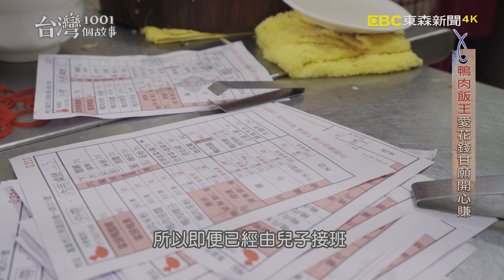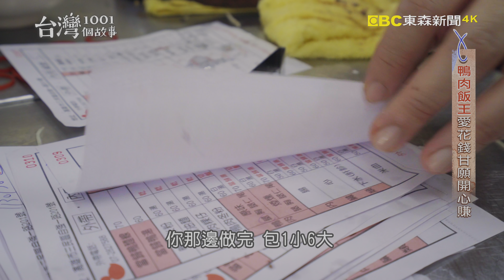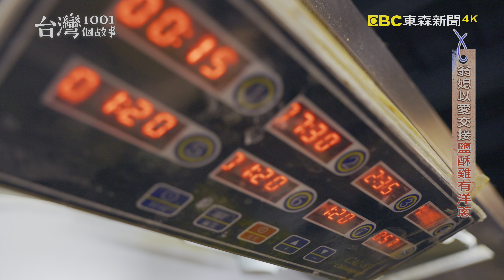【2023最新】冠軍牛肉麵PK必比登鴨肉飯 台味舌尖得第一！-20231029【全集】｜蔡依臻 張佳如@1001taiwanstories (新北,高雄,桃園必吃美食)（網路4K HDR）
part1：【4屆牛肉麵冠軍 宅配冷凍包業績噴發】

「冠軍牛肉麵頭銜」，是很多牛肉麵老闆都想得到的肯定，這位老闆應該讓人很羨慕，他一口氣拿過四屆冠軍！因為爸爸就是賣牛肉麵起家，他從小耳濡目染，當完兵之後創業也是開牛肉麵店，但創業初期就遇到SARS攪局，最近幾年又有新冠疫情打擊，業績「慘歸零」，但老闆不灰心，把重心分到「宅配冷凍包」，現在也做成「網購熱門商品」，成功把危機，化為轉機。

店家資訊：
皇家傳承牛肉麵
地址：新北市板橋區新海路134號

part2：【必比登加持 鴨肉飯王更不容易吃得到】

高雄這家「鴨肉飯」，是許多在地人，懶得煮飯，就上門吃飯的首選，也收服「秘密客」的味蕾，入選了「米其林必比登」推薦名單。老闆夫妻一做30年，到現在兒子接班了，還是不肯休息，老闆娘說因為喜歡「花錢」，所以讓她有賺錢的動力，怎麼樣都不嫌累。

店家資訊：
侯記鴨肉
地址：高雄市三民區自強一路201號

part3：【海歸音樂家鹽酥雞 為愛炸出新錢途】

曾經留學海外的音樂老師，因為「愛相隨」，放棄即將到手的學位，還從「不沾陽春水」的千金小姐，轉變成為夜市「鹽酥攤」老闆娘，做生意的細節，樣樣都難不倒她。接手公公留下來的小生意，然後不斷改進，現在擁有了小小店面，還以「公公」的綽號取名，希望能讓疼她懂她的公公，名聲繼續在夜市響亮。

店家資訊：
肥豬的攤
地址：新北市永和區保平路18巷13號

part4：【中壢民宅奶油小餐包 樸實好味熱賣四十年】

吃牛排配的小餐包，四十年前，一個只賣一塊五，利潤很薄，烘焙業者大多都不想做。但中壢這位老闆逆向思考，別人不想做的，乾脆自己來做，並且努力研發多種口味，到今天成了桃園新竹一帶「最大供應商」，前幾年疫情期間，儘管牛排館叫貨量減少，但網路興起，鹹奶油餐包，生意好得不得了。

店家資訊：
人人麵包烘焙
地址：桃園市中壢區月眉路三段213號

{4K}
To view this video in real HDR you need a 4K HDR TV and a device with YouTube HDR such as Chromecast Ultra.

UHD 2160P@59.94fps BT.2020(10bit) HLG